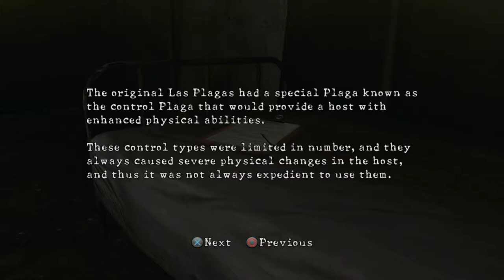Oilfield Chainsaw Massacre - RESIDENT EVIL 5 - PART 7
Welcome back to the Resident Evil Saga. Following the death of his partner, Jill Valentine, Chris Redfield begins to question if what he is doing is worth the cost. But before he can find the answers, he is sent to Africa to investigate BOWs being sold on the Black Market after meeting his new partner, Sheva Alomar.